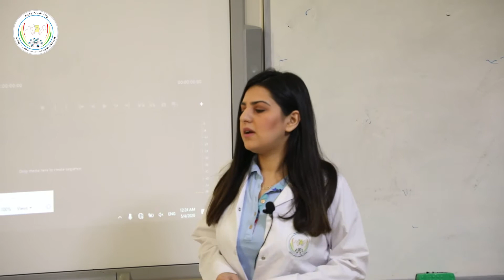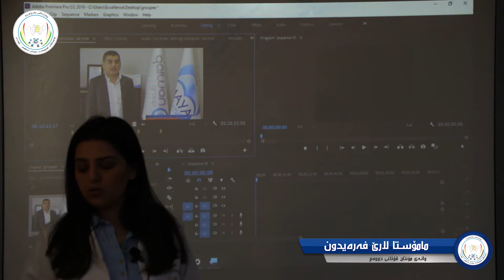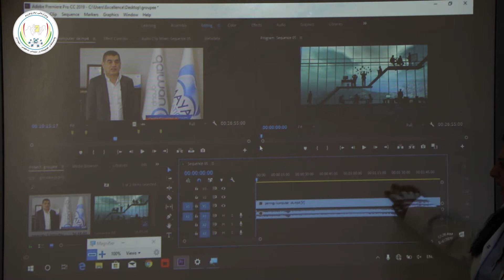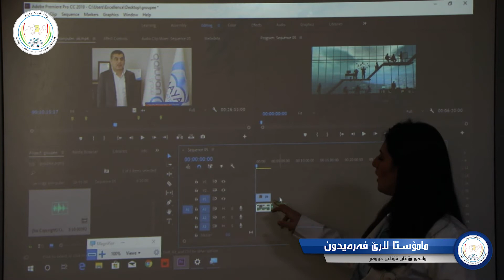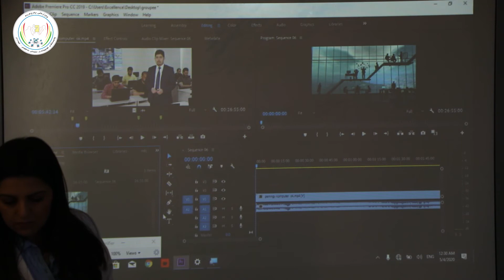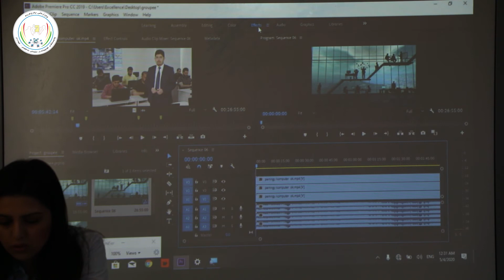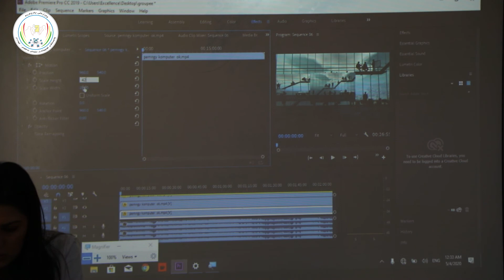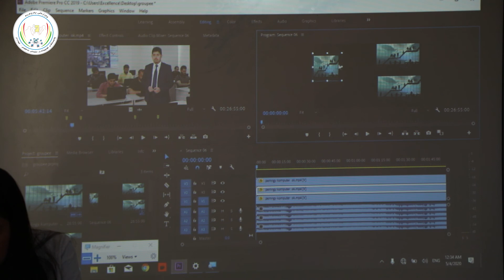Adobe Premiere-2 Stage-2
Adobe Premiere